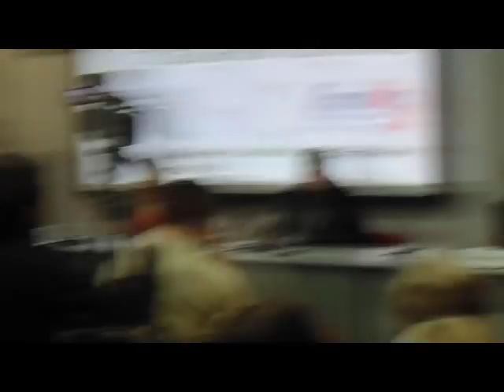Ростислав Ищенко в Симферополе. Россия: своя игра в глобальной политике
26 февраля Симферополь по приглашению ММК «Формат-А3» посетил известный украинский политолог, эксперт по вопросам внешней и внутренней политики Украины, украино-российским отношениям и политическим технологиям, президент Центра системного анализа и прогнозирования Ростислав Ищенко. Тема встречи с крымской общественностью - "Россия: своя игра в глобальной политике".